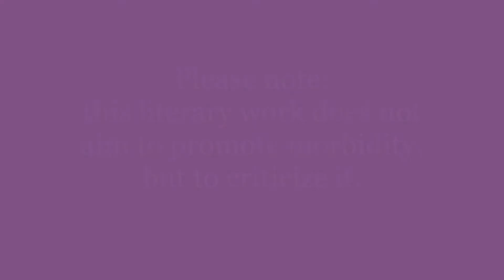Inner Bloodlust - A Criticism Against Morbidity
This is a voiceover of a literary work that I did about three years ago.